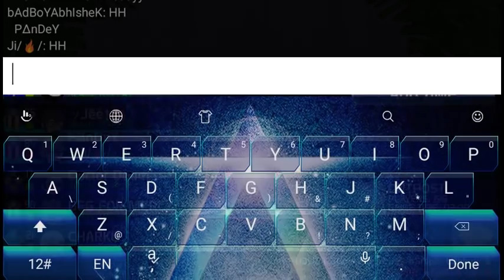Mini militia i'm lejhand sniper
By - bAdBoYAbhIsheK